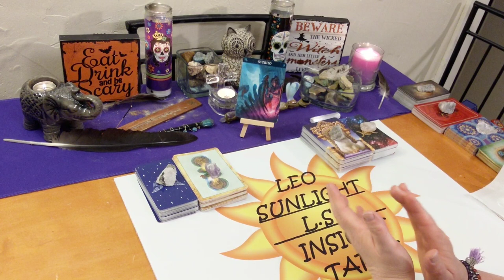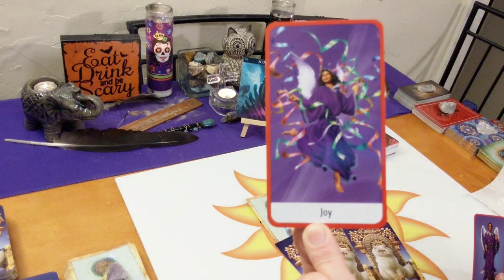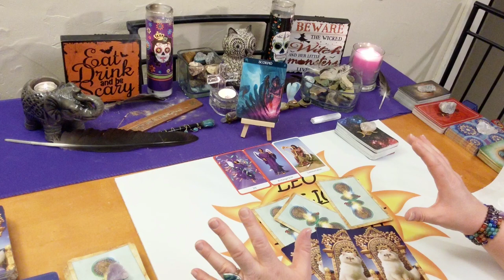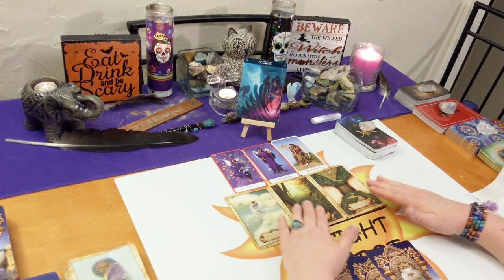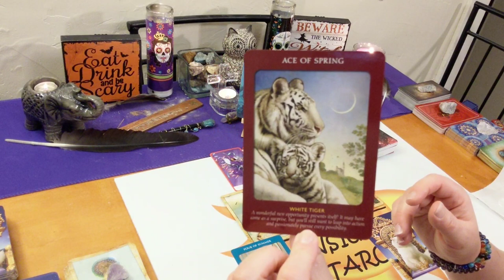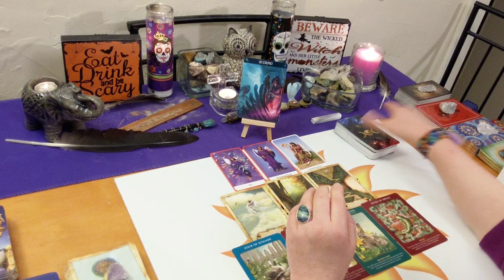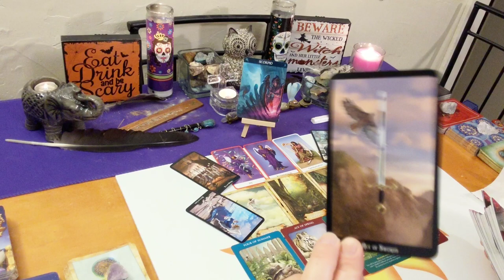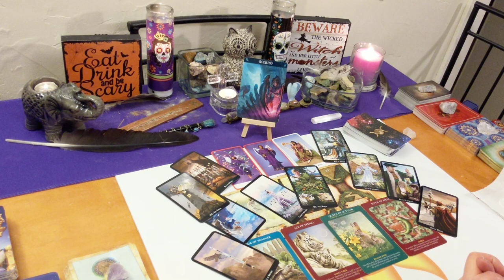♏Scorpio Spirit Guide Messages♏ What You Need to Know 😊Peaks of Joy😊 October 2019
This reading is for Scorpio in your sun, moon, rising or Jupiter. Click the settings icon above ^ if you would like to speed up this reading, next to the cc button.

Thank you to all who have blessed me with a donation!